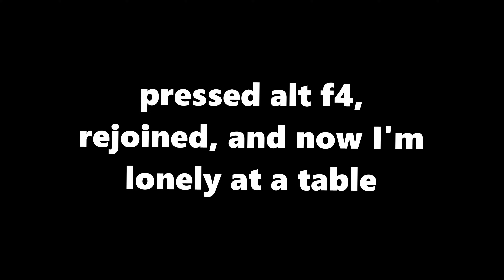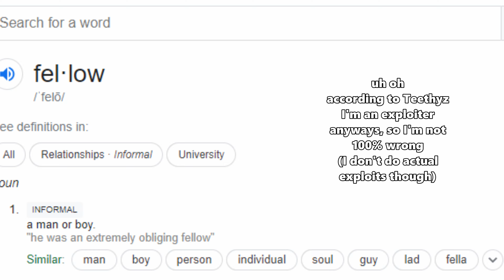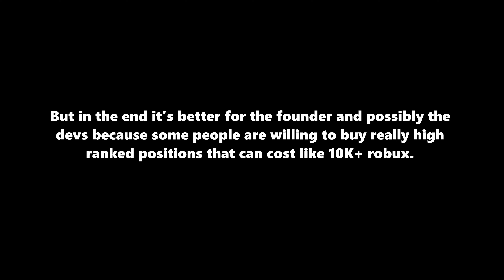First Impressions of Echelon Hotels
Howdy! Welcome or welcome back to Subatomic Gaming! Today we'll be looking at my first impressions of Echelon Hotels! Will it be a place where you can relax in a hotel and have the best fun in the whole hotel industry on Roblox? Or will it be a place where you completely forget that it's even supposed to be a hotel, and you're doing more rambling than relaxing, we'll see soon...

note: zippytap is epic